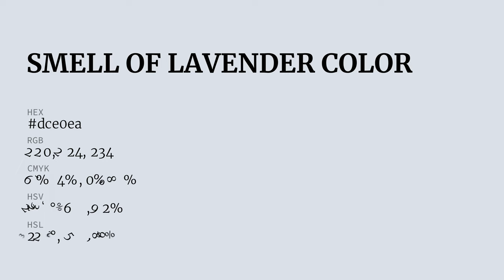Smell of Lavender color dce0ea hex color - Blue color - Warm color dce0ea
What color is Smell of Lavender ? dce0ea hex color - Blue color - Warm color dce0ea

Hex dce0ea Color Code is also known as Smell of Lavender color.

Hex dce0ea Color code in RGB color code model is created after adding 86.27% red color, 87.84% green color and 91.76% blue color.
Hex dce0ea Color code in CMYK color (process color) code model is generated after subtraction of 5% cyan, 4% magenta, 0% yellow and 8% black.